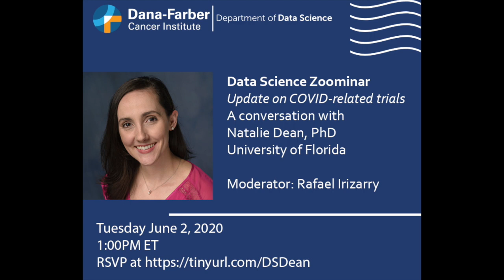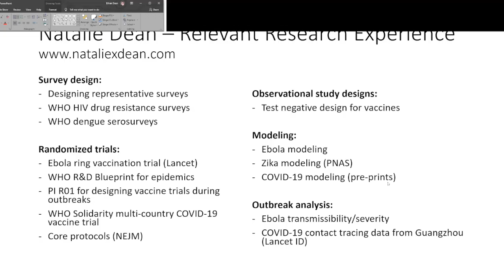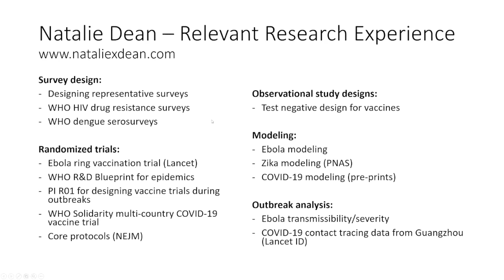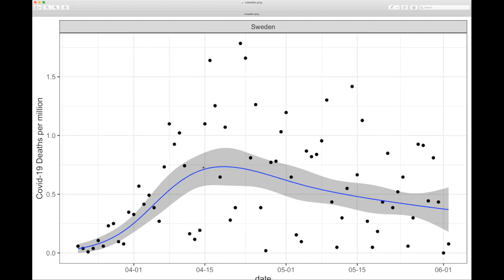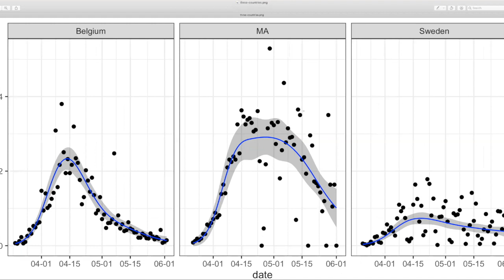Natalie E. Dean, PhD - Update on COVID-Related Trials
What’s the current status of COVID-19 vaccine development? Natalie E. Dean, PhD is an Assistant Professor of Biostatistics at University of Florida specializing in emerging infectious diseases and vaccine study design.

Our Data Science Zoominars feature interactive conversation with datascience experts and a Q+A session moderated by Rafael A. Irizarry, PhD, Chair, Department of Data Science at Dana-Farber Cancer Institute.